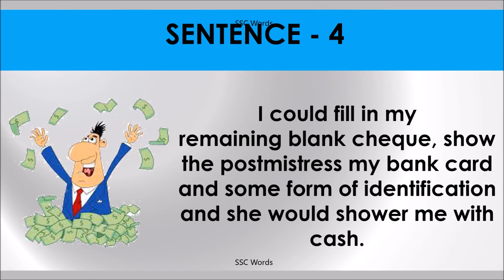BLANK CHEQUE Idiom 1414 # Meaning and five sentences # SSC Words